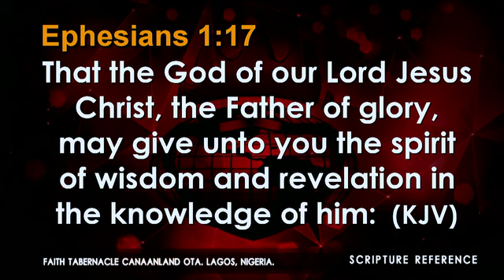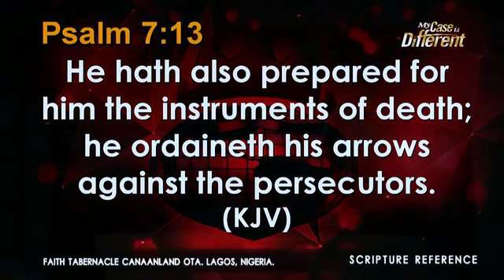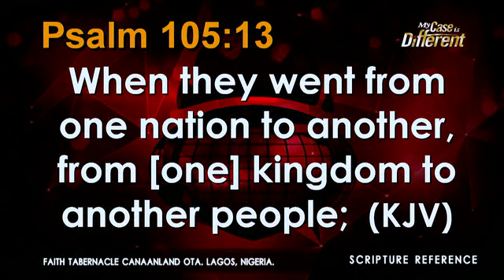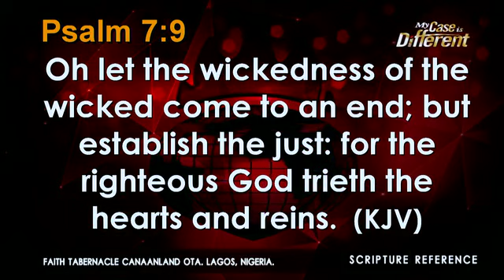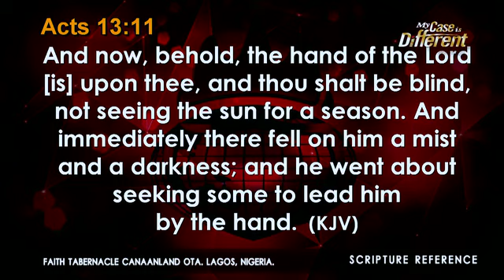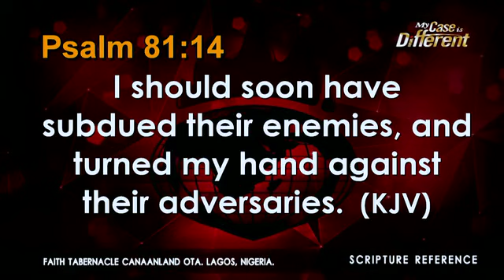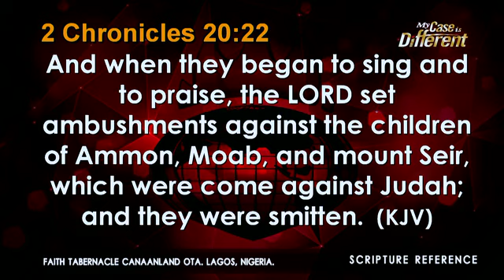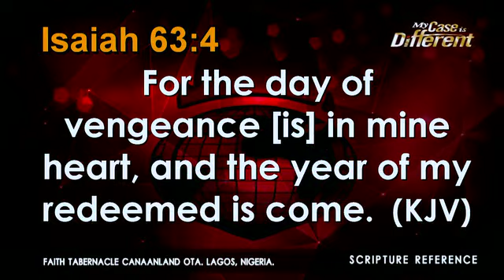Ps. David Oyedepo Jr @Covenant Day of Divine Vengeance(3rd) Service Feb 12, 2017